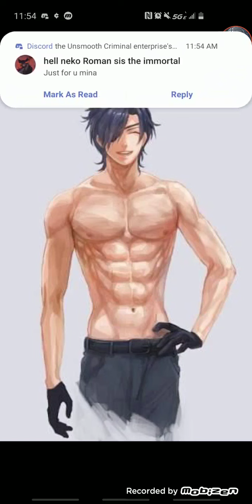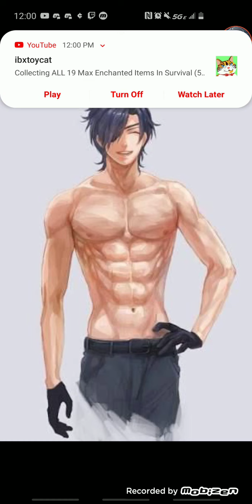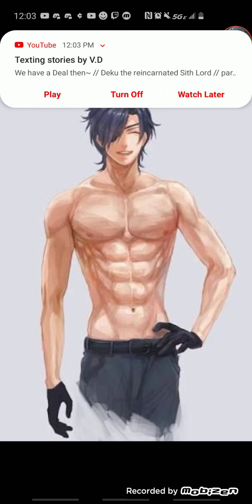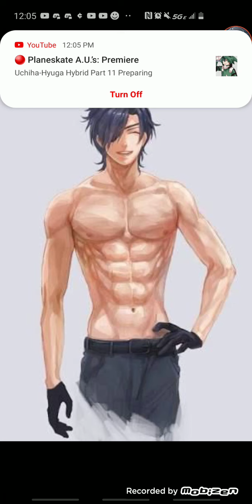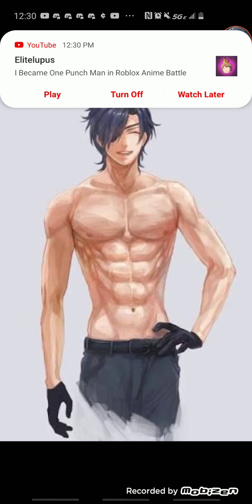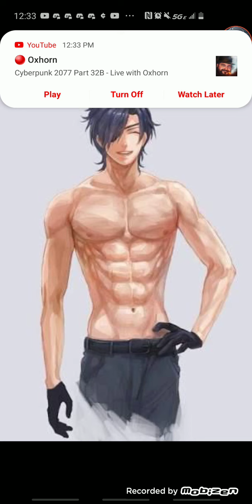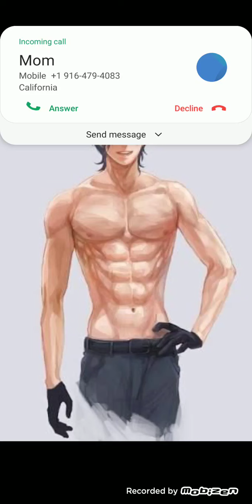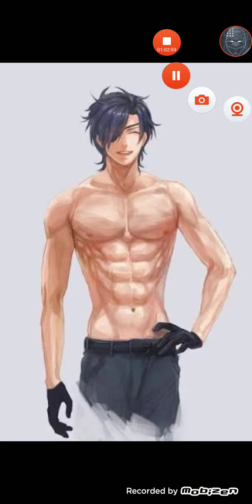what if deku was one of the phantom troupe members (666 special)